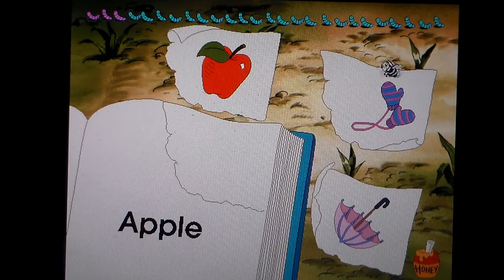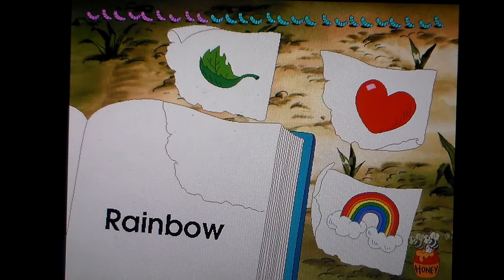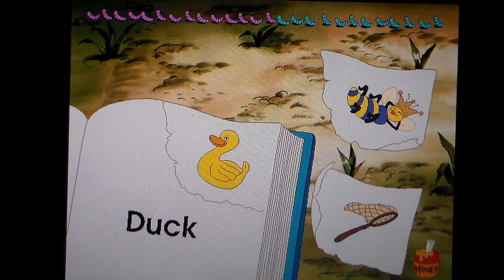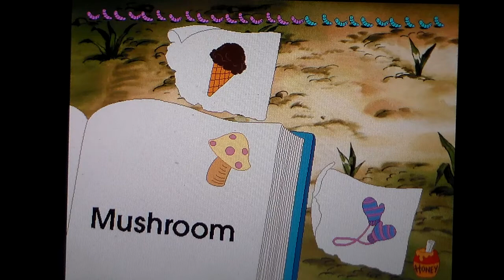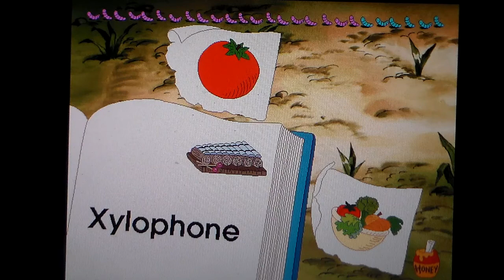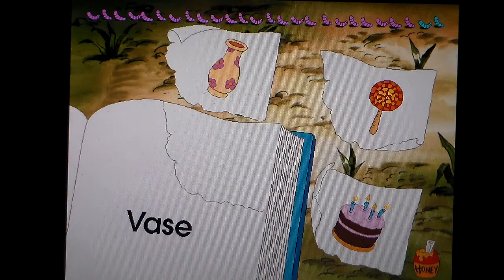Ready To Read With Pooh Part 11 Eeyore's Tattered Books Level 1